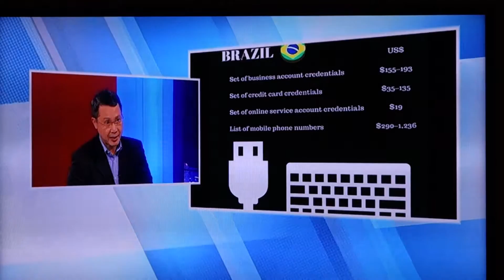David Siah-CNA 2016- Ransonware